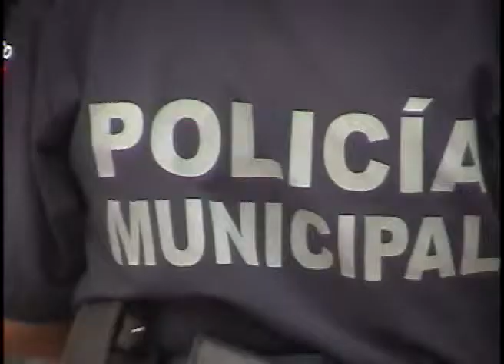sergio terrazas incompetente para prevenir robos pide a la ciudadania que lo ayude